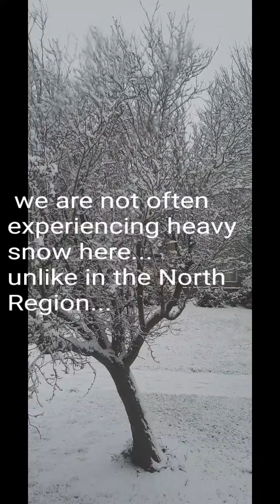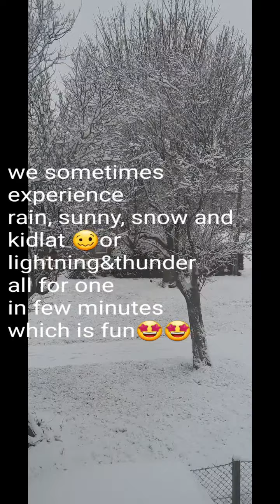Express Heavy Snow in Swindon UK